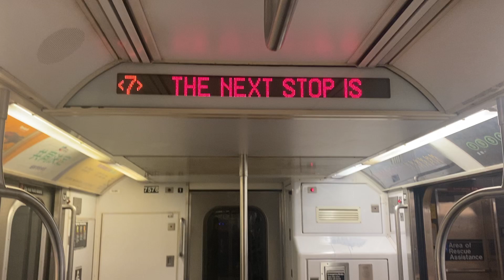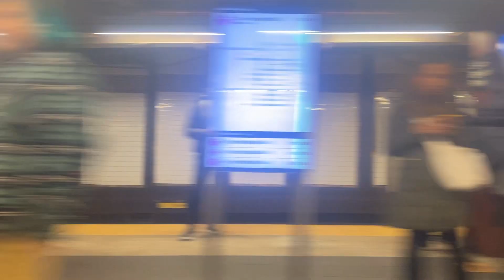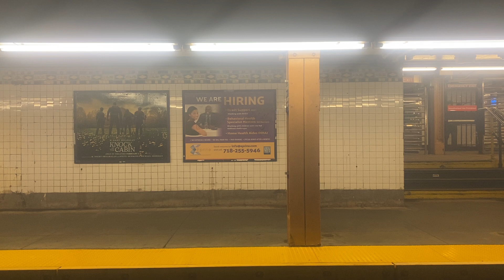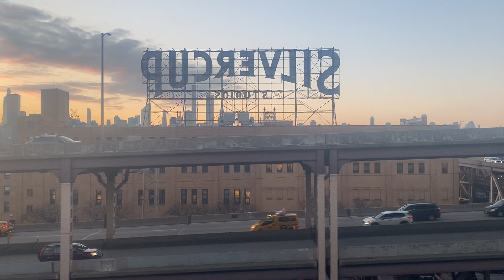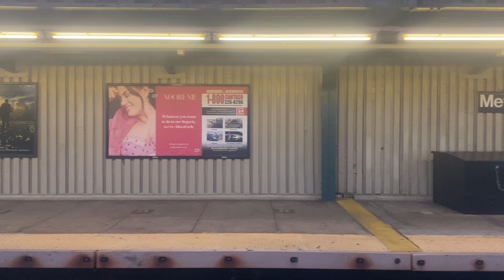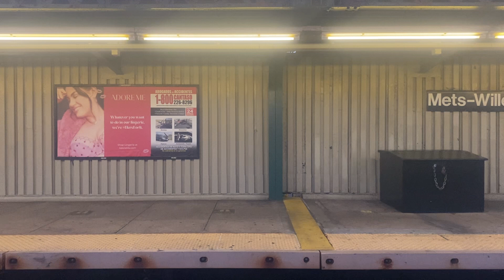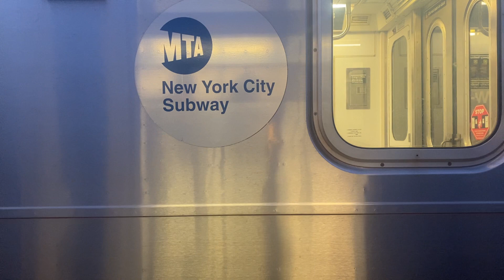IRT Subway: R188 (7) Express Train Ride from 34th street-Hudson Yards to Flushing-Main Street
Note: Newer transfer announcements at Grand Central 42nd street at 5:32.